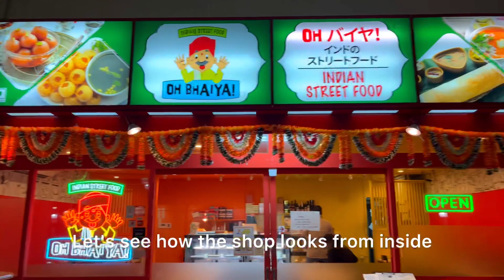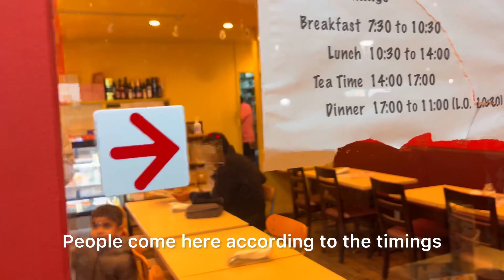आज खाल्ल जापान मध्ये भारतीय STREET FOOD | Indian street food in japan nishikasai | oh bhaiya shop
कसा वाटला  video 😎